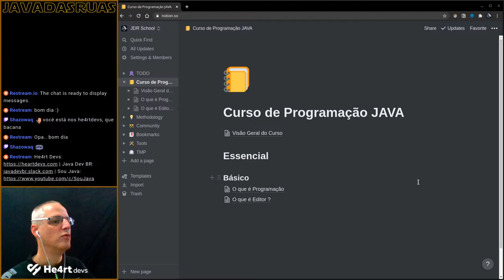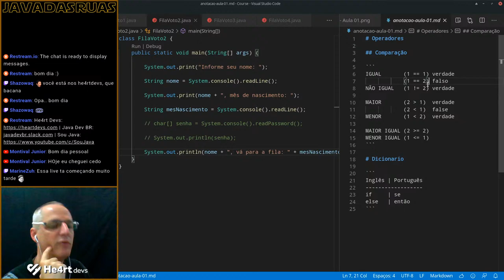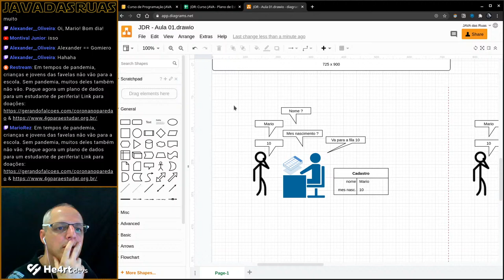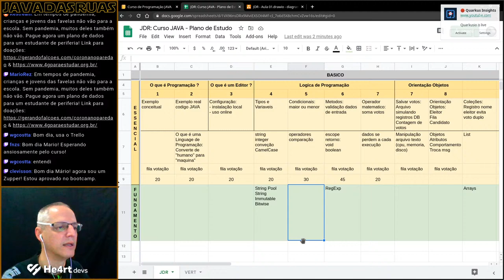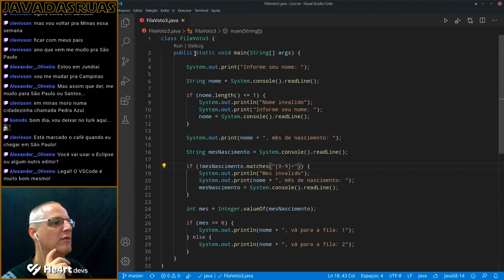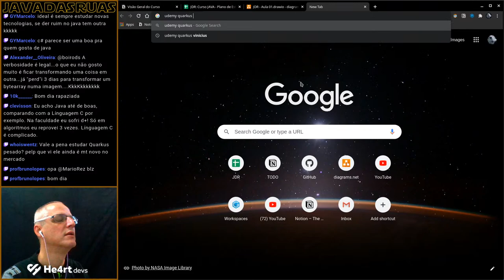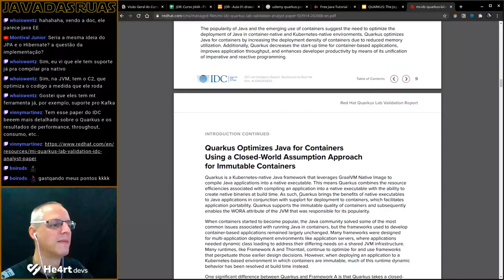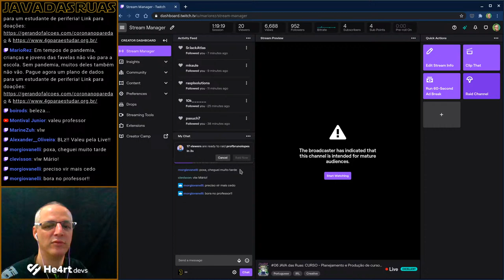#06 JAVA das Ruas: CURSO - Planejamento e Produção de curso JAVA